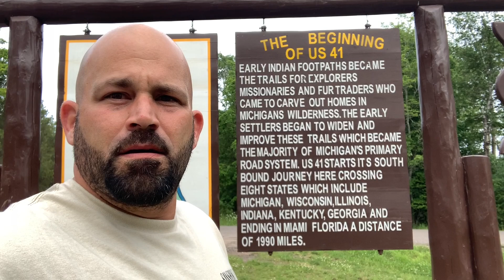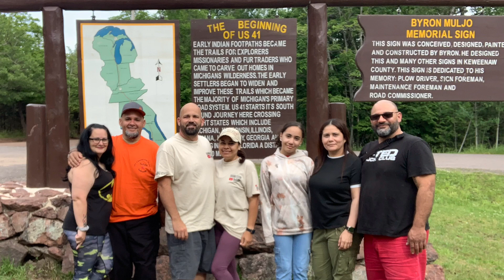Viaje desde WI hasta Copper Harbor MI con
Central Wisconsin - End of Highway 41 in Copper Harbor Michigan

Auxito LED  código 👉🏼Sanshoku👈🏼 para que ahorres 15% en tu próxima compra de LEDs